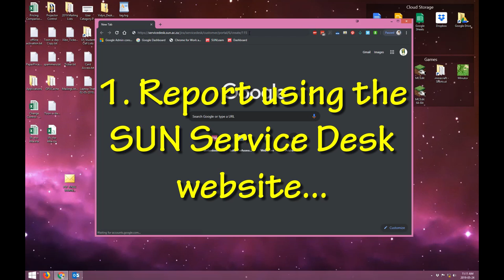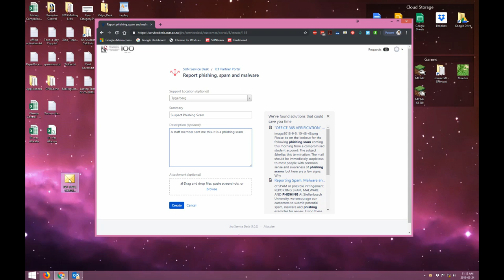Quick Tutorial: Reporting Phishing & Spam E-Mails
You can report phishing and spam in two ways:
1. By Report it on the ICT Partner Portal:
* Fill in your information and add the email as an attachment. Your request will automatically be logged on the system.

2. By sending an email.
* Use the Title “SPAM” (without quotes) in the Subject.
* With this New Mail window open, drag the suspicious spam/phishing mail from your Inbox into the New Mail Window. It will attach the mail as an enclosure and a small icon with a light yellow envelope will appear in the attachments section of the – New Mail.
* Send the mail.